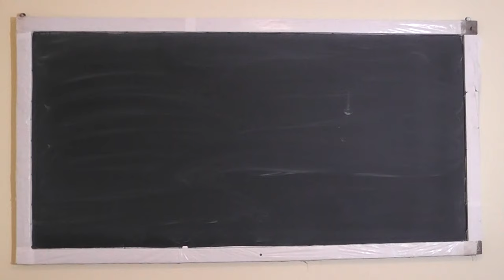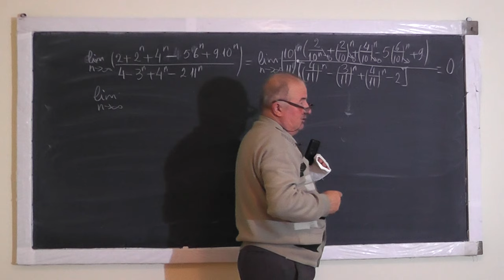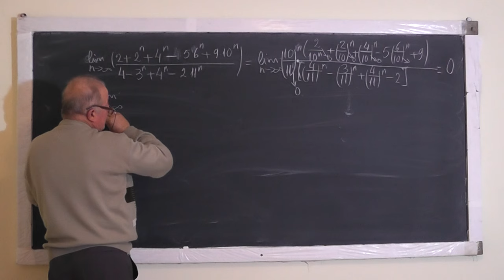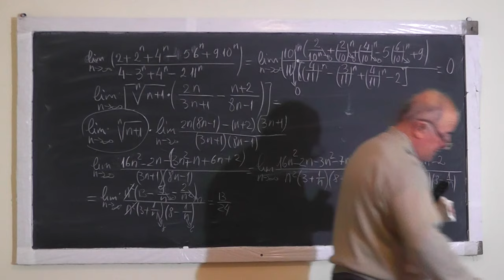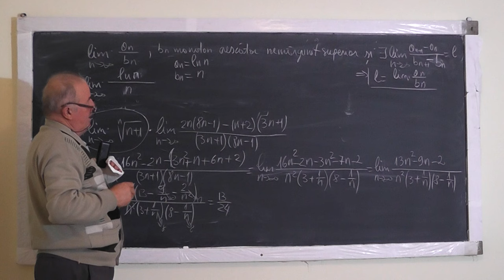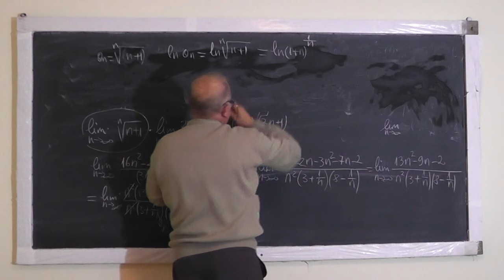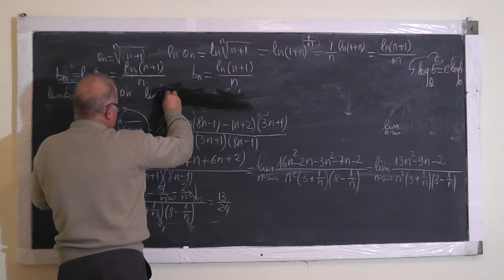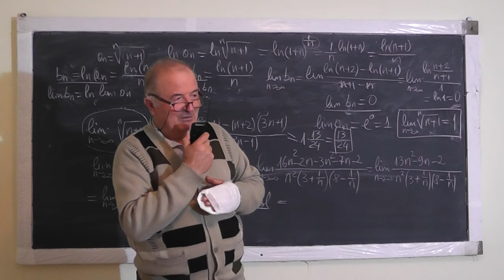Lectia 1089 - Limite de siruri cu Raul din Satu Mare, in direct pe Proful Online TV - Clasa 11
Aceste lectii sunt sustinute de voi si daca va sunt utile, as aprecia un Like, Share, Comment - In aceasta lectie de matematica pe care o puteti vedea in direct si pe rezolvam un exercitiu cu limite de siruri, propus de Raul din Satu Mare.